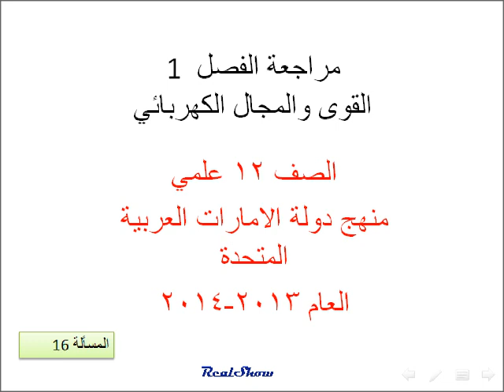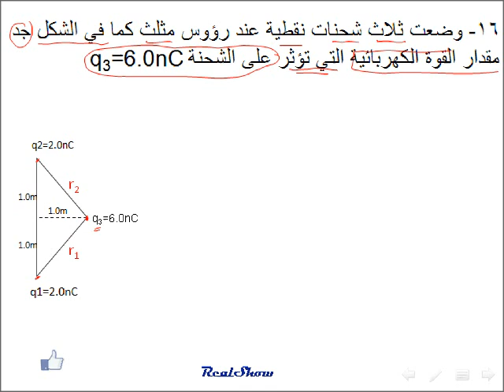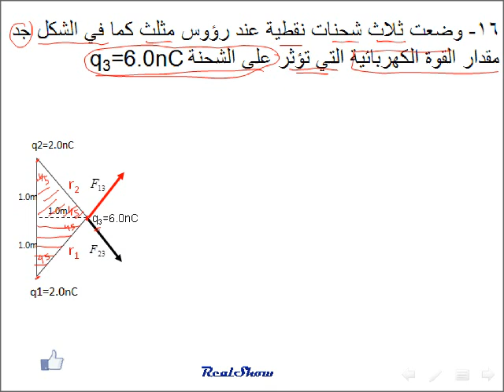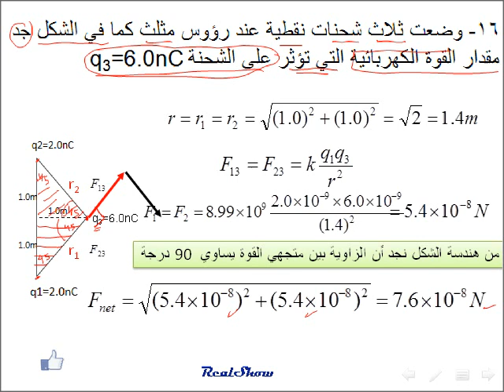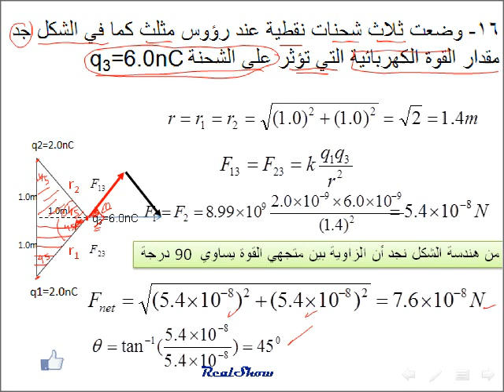فيزياء القوى والمجالات الكهربائية 16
هذا الرابط يحتوي على جميع ما يخص فيزياء الثاني عشر علمي منهج دولة الامارات العربية المتحدة
فيزياء الصف الثاني عشر علمي منهج دولة الامارات العربية المتحدة العام الدراسي 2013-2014 مسائل مراجعة الفصل  1على القوة الكهربائية وقانون كولوم والمجالات الكهربائية  لتدريب الطلبة على كيفية الحل .ِِ مراجعة الفصل1
وسوف نحل هذه المسألة
:16- وضعت ثلاث شحنات نقطية عند رؤوس مثلث كما في الشكل جد مقدار القوة الكهربائية التي تؤثر على الشحنة